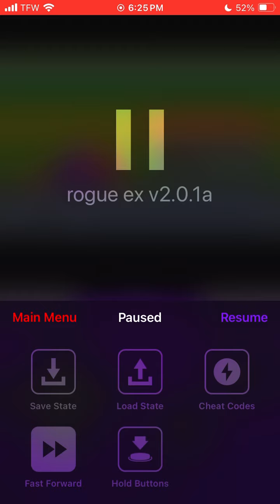Pokémon Emerald Rogue 2.0 Shiny Litleo Caught